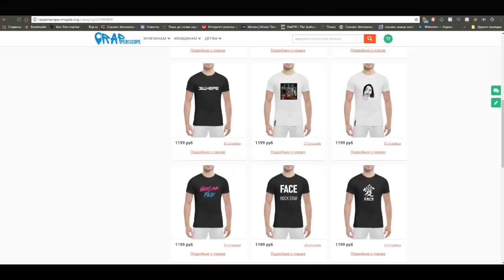Баста троллит Kyivstoner о секретном деле, Энди Картрайт, туре по Латвии (15.3.2018)